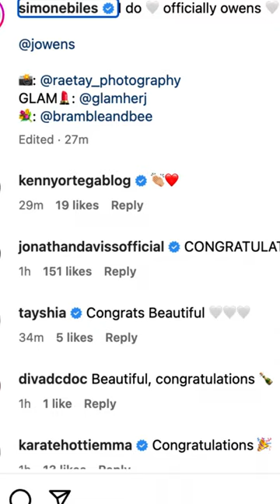Simone and Jonathan Owens looked stunning on wedding day!